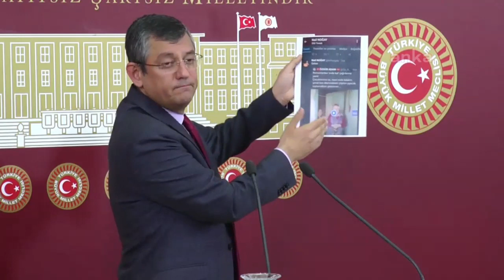ÖZGÜR ÖZEL BASIN TOPLANTISI 09/04/2020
Cumhuriyet Halk Partisi Grup Başkanvekili Özgür Özel Basın toplantısı düzenledi.